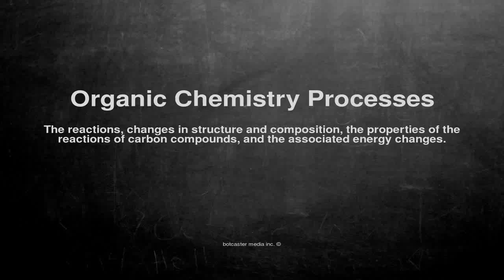Medical vocabulary: What does Organic Chemistry Processes mean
What does Organic Chemistry Processes mean in English?